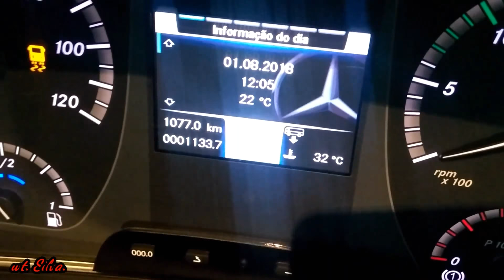Lat. Bus transPúblico 2018.Novo Paradiso New G7 Marcopolo 2018,Transpúblico em São Paulo.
A Marcopolo apresentou oficialmente a nova linha de ônibus rodoviários, o New G7, uma nova versão da geração sete, que está no mercado desde 2009 e lidera o segmento.

Segundo a empresa, o momento agora é de recuperação do setor de transportes, após os efeitos da crise econômica brasileira e os lançamentos demonstram que a fabricante “fez a lição de casa” para superar o pior quadro.

Entre Marcopolo, Neobus e Volare são 12 lançamentos, e New G7 é um dos destaques.

A linha possui modernizações de design, com novo conjunto ótico, faróis de neblina, e frisos laterais.

A Marcopolo garante que as novidades não se restringe à estética, mas há aperfeiçoamentos de poltronas, que foram remodeladas, para aumentar o conforto dos passageiros.